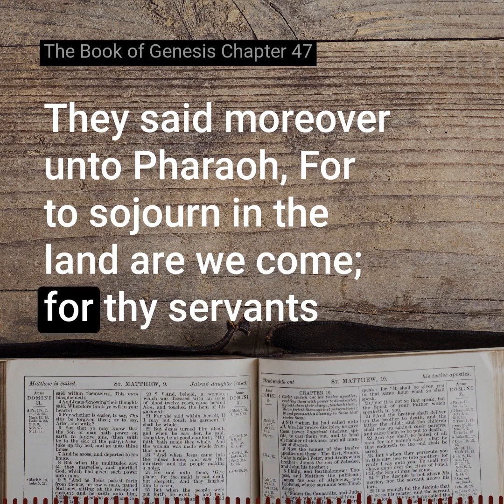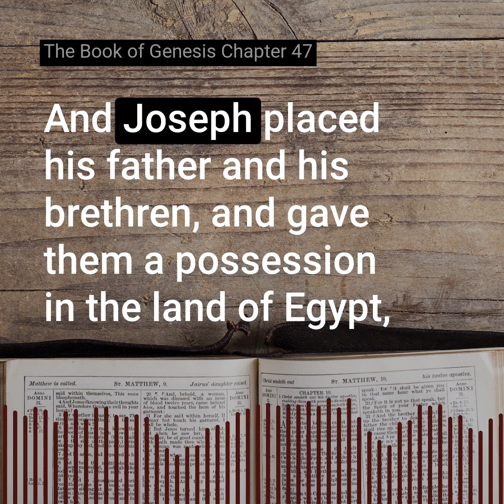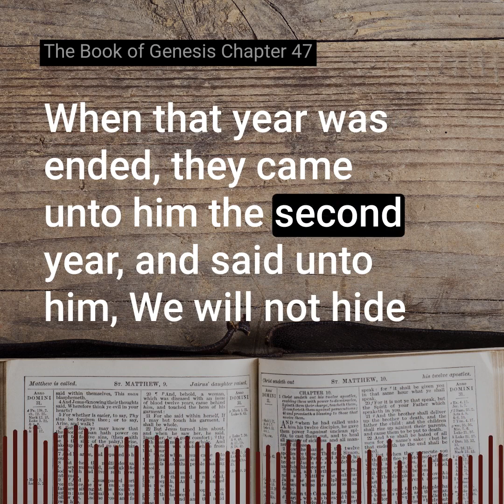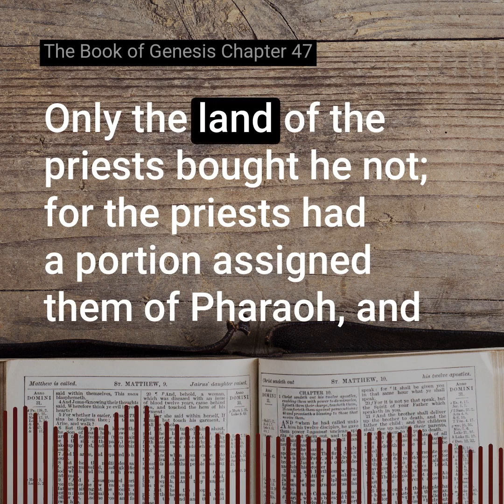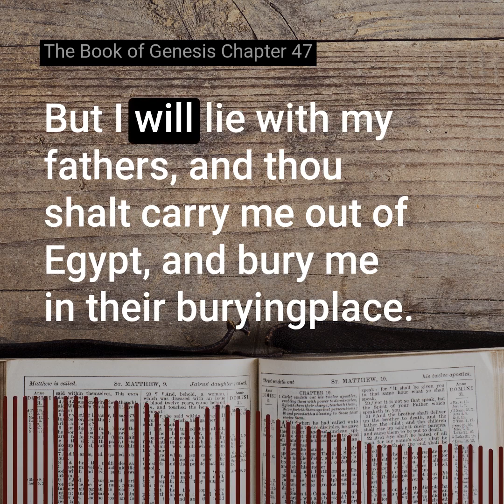The Book of Genesis Chapter 47 of the Holy Bible (KJV) - Listen and Read Along.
Join us on a journey through the book of Genesis, chapter 47, as we explore its teachings. The Bible is a source of guidance and wisdom for many aspects of life. Its teachings can help us navigate the complexities of the human experience. To fully understand the meaning of these passages and their relevance to individual circumstances, it's important to study their broader context and seek guidance from a trusted spiritual authority.